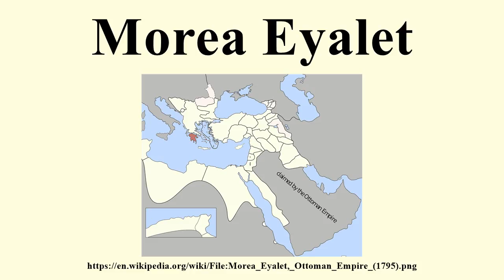Morea Eyalet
Image-Copyright-Info
Author-Info:   Underlying lk

Image-Copyright-Info